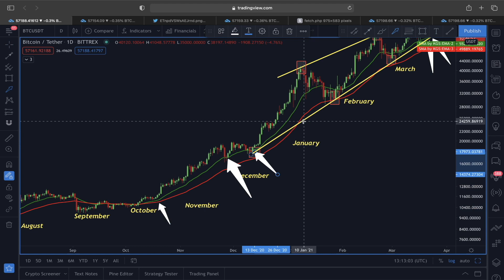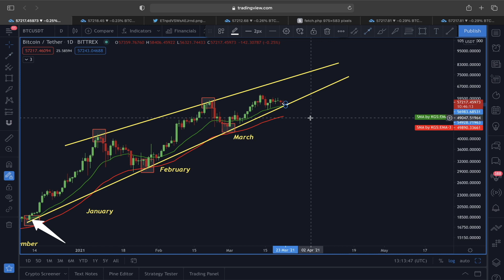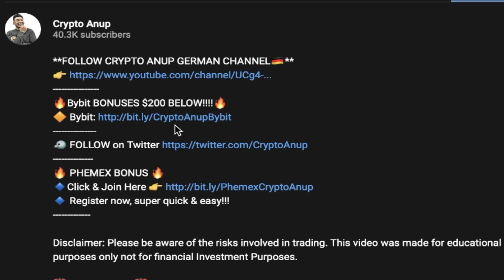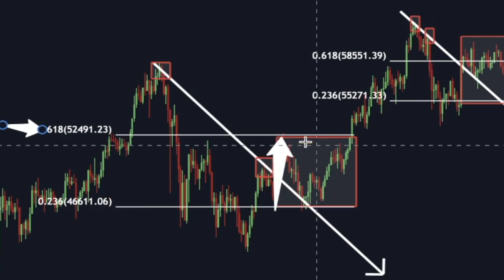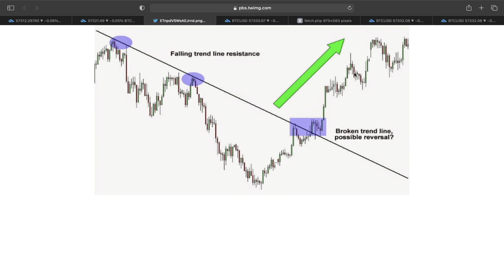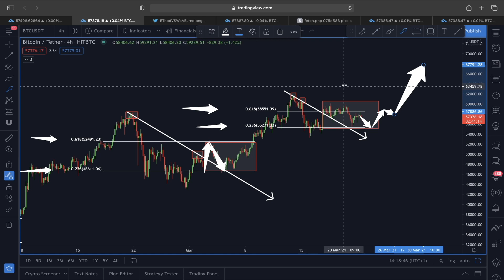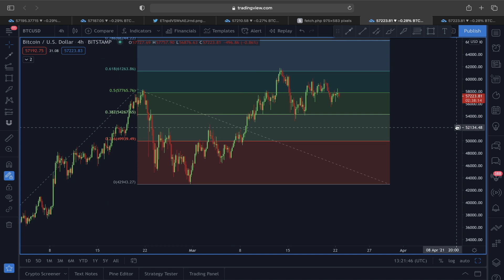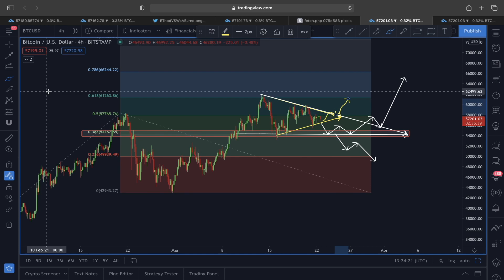🚨DECISION TIME FOR BITCOIN!!!!!!!!!!! [here's what you need to know if you'r holding BTC!!!!!!]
🔥Bybit BONUSES $200 BELOW!🔥
🔥 PHEMEX BONUS 🔥
🔹 Register now, super quick & easy!!!

⏰ Time Stamps ⏰
0:00 BITCOIN RISING WEDGE PRICE ANALYSIS
2:15 BITCOIN BUMP AND RUN REVERSAL BOTTOM PRICE ANALYSIS
5:06 BITCOIN WYCKOFF ACCUMULATION PRICE ANALYSIS
6:02 BITCOIN FIB EXTENSION PRICE ANALYSIS